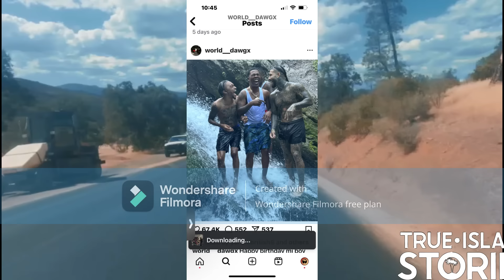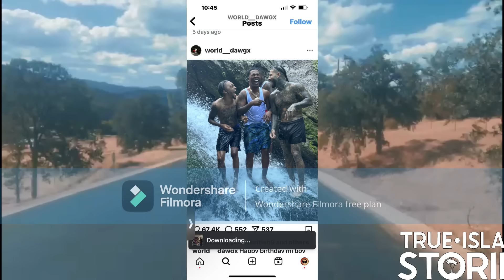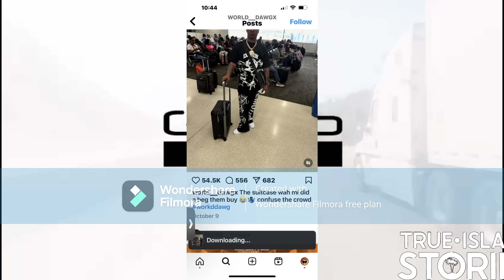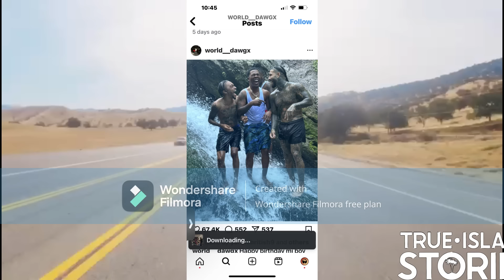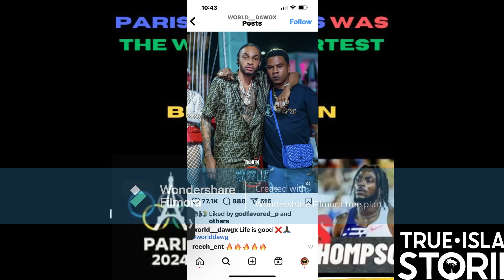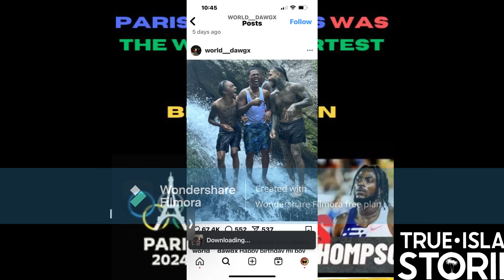WORLD DOG EXCLUSIV LEADING UP TO DIH KNOCKINZ